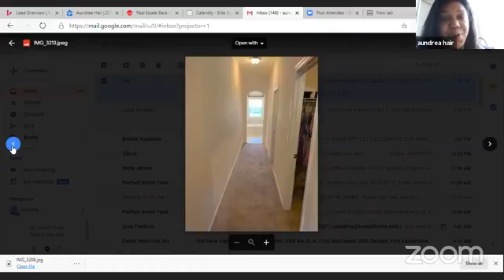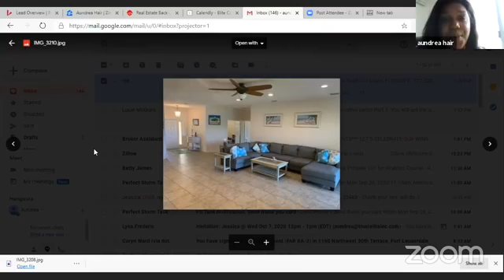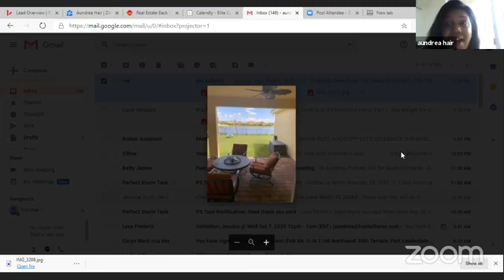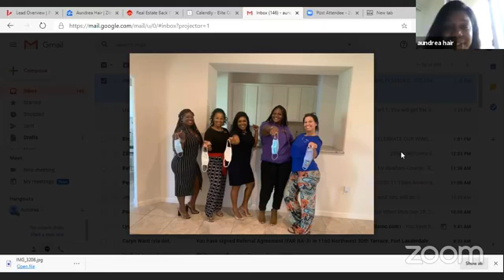Treasure Coast Market Update Monday- Sept 28th, 2020 ; Local Real Estate Market Updates in Florida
Every week we host "Market Update Monday" where local realtors along the Treasure Coast of Florida share their thoughts every week about how the Real Estate Market is doing with COVID-19. They also share one of their current listings!

Are you a local realtor on the Treasure Coast?
Contact Lucie McGuire to join next Monday!

Arrow Title Services is a locally owned and operated Real Estate Title Company on the Treasure Coast of Florida. They specialize in real estate closings, and want to help every buyer/seller truly understand the process of closing on a home. We created this YouTube Channel to provide useful information about the real estate market and our part in it.

At Arrow Title Services, we treat you like family & we're committed to taking your closing in the right direction!
We're small enough to care, but big enough to get the job DONE!